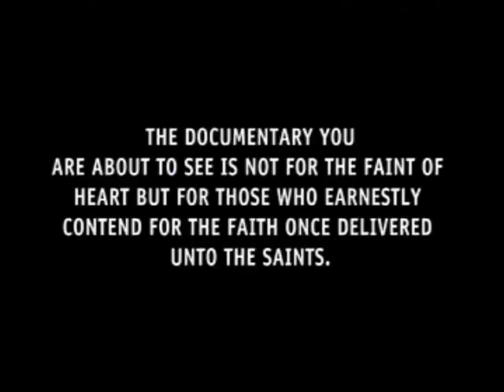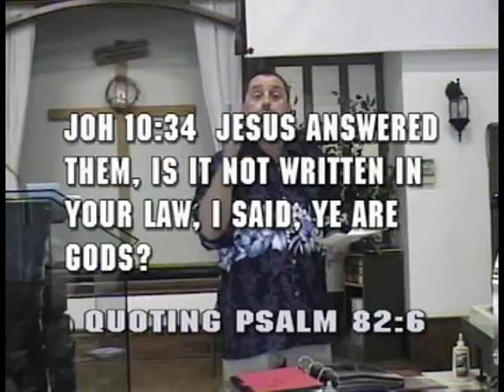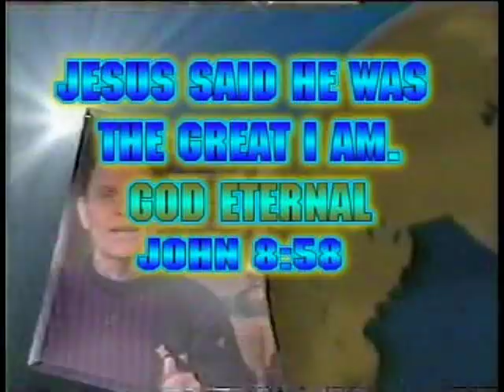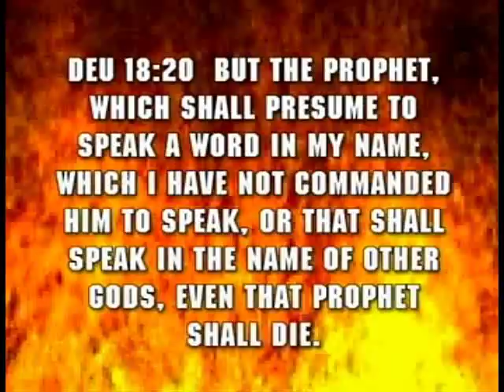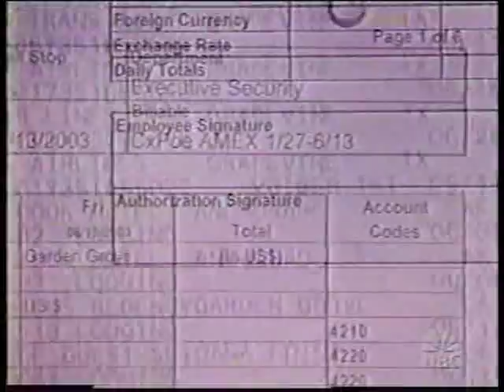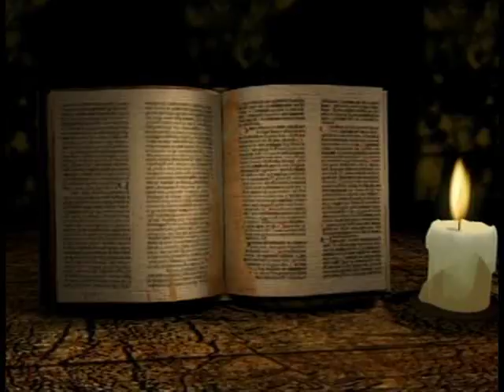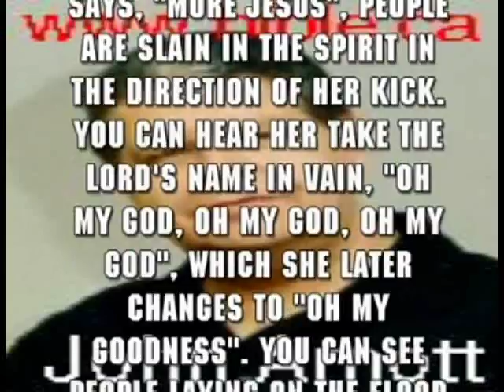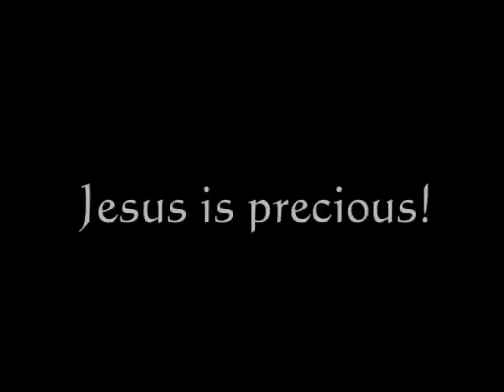TV PREACHERS EXPOSED!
A needful documentary exposing the false religious leaders of the TV world; last day filthy lucre; false ideas of Godhood; false ideas of prosperity; false healing and more.

They promise health, wealth, and prosperity in exchange for your donations; but in reality, televangelists become filthy rich, while the people who support them remain poor, sick, and misfortunate! God is against those TV preachers!